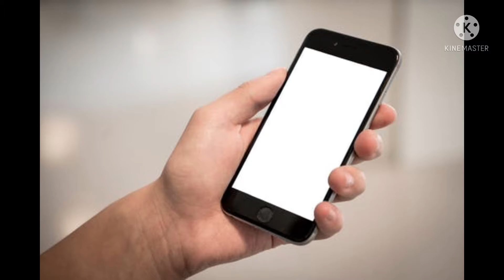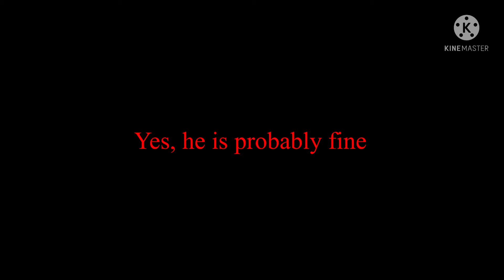300 Subscribers! Thank you!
I thank y’all for this. This is amazing, but hey, its not over yet, so lets keep on goin!